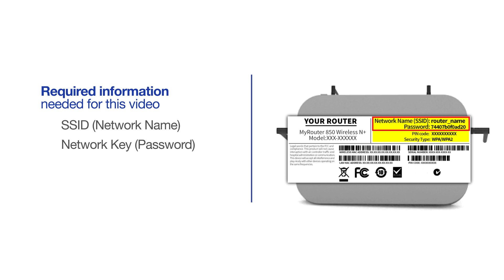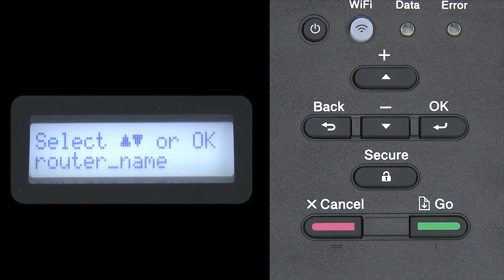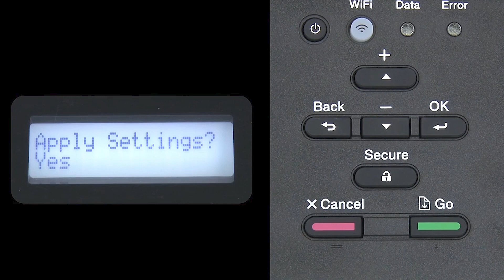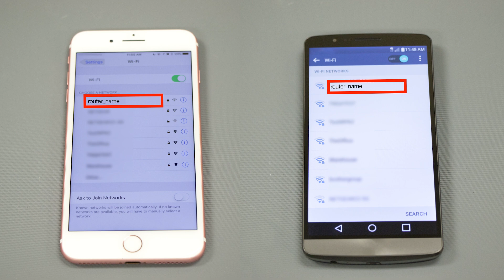HLL8260CDW – Connect to a mobile device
Learn how to connect your Brother HL-L8260CDW color laser printer to a cellular phone, tablet, or other mobile device on a wireless network in this tutorial.

Models covered:
Brother HLL8260CDW

Quick Links / Table of Contents:
Models Covered 00:09
Required Information 00:19
Custom SSID and Network Key 00:47
Downloading iPrint&Scan 1:01
Configuring your Brother machine 1:15
Adding mobile device to the network 3:12

Transcript:
Welcome. Today we're going to connect your Brother HL-L8260CDW to mobile device on a wireless network.

This video may cover multiple models and operating systems even though your machine may not match the model on the screen the overall process will be the same.

After the connection process is finished, you will need to go to either the App Store or Play Store and download the Brother iPrint&Scan application in order to print and access other features of your machine from your mobile device.

Begin by pressing the down arrow repeatedly until the “Network” option appears on the LCD window. Then press “OK”

Arrow down again until “WLAN” appears on the LCD window. Then press “OK”

Arrow down until “Setup Wizard” appears then press “OK”

When “WLAN Enable” appears on the LCD window press the up arrow to search for available networks. Please note that if your network is set to hide the network name you will have to manually add your network name.

Use the up and down arrows to select your SSID or Network Name and press “OK”

Enter your Network Key, using the up and down arrows. Repeated presses on the keys will cycle through the available characters. Press “OK” after each character to enter it.

When prompted to apply settings, press “OK”

Once “Connected” appears on the LCD, press “OK”

If your mobile device is not already connected to your wireless network, check for available connections. Select your SSID or Network Name from the list.

When prompted, enter the Network Key into your device.

Your installation in now complete.

Be sure to download the iPrint&Scan application in order to use your printer from the mobile device

Customers also searched:
Brother HL L8260CDW mobile wireless